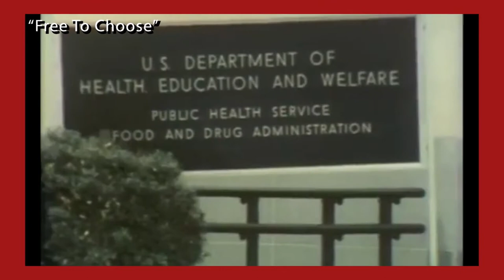COVID-19 Crisis NEEDS Doctor + Patients FREEDOM from Government | Fmr. Rep. Nan Hayworth, MD 7.31.20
Dr. Nan Hayworth, MD (@NanHayworth), former Congresswoman for New York's 19th Congression District, rejoins Jimmy Sengenberger (@SengCenter) to discuss the need for doctor-patient freedom when it comes to potential treatments like Hydroxychloroquine and Remdesivir amidst COVID-19 and the coronavirus pandemic.

Each weekday, seasoned Denver-based radio personality Jimmy Sengenberger brings you his fresh, enthusiastic, millennial perspective on today’s burning issues, and the on-point analysis, newsmaker interviews, and intellectually-stimulating conversations you’ve come to expect from The Washington Examiner.